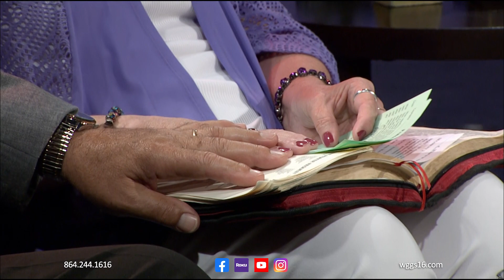Nite Line June 20, 2023 HR2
Scott and Patti Lusk welcome Rev. Terry Bailey of South Greenwood Pentecostal Holiness Church to Nite Line. Joshua Hawkins sings throughout the evening.